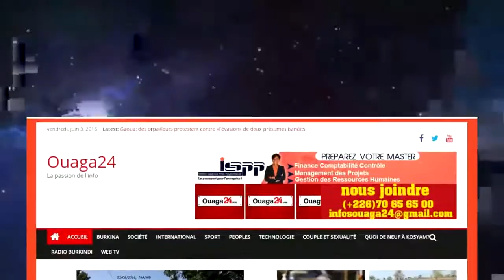Emission PEOPLE: Invitée MERY" maintenant que je suis artiste on me drague plus"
Pour ce numéro de votre émission l'artiste Mery se confie à Garnett. Face à la camera , elle raconte ses relations avec les autres artistes du Burkina.
"Maintenant que je suis artiste on me drague plus. Chacun veut t'essayer"